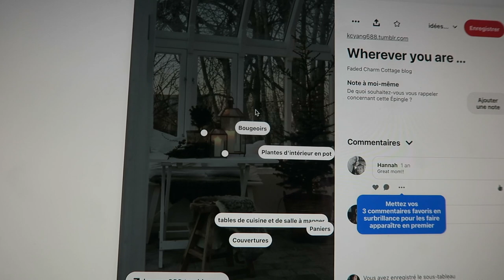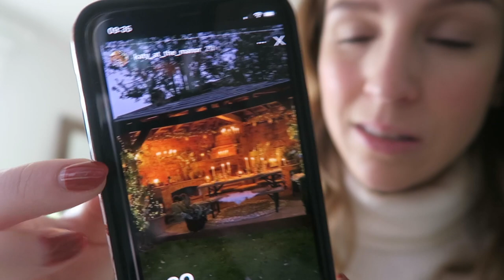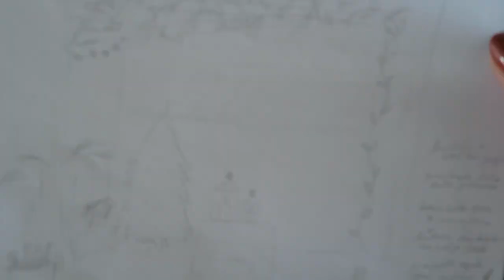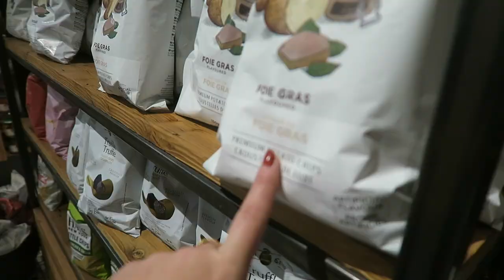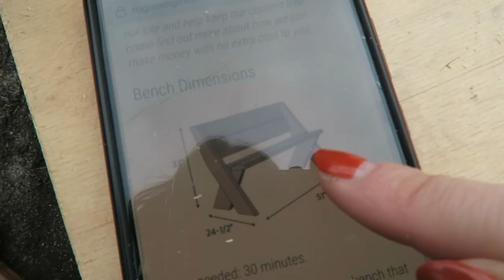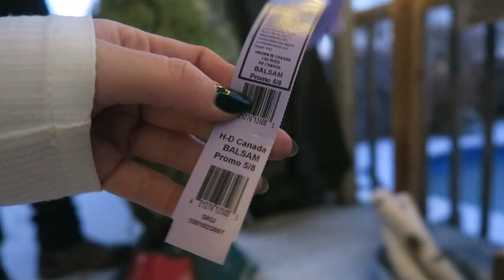J'ai créé le PLUS CUTE jardin d’hiver ❄️ & mes décos de Noël 2021🎄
OMG ! J'avais tellement hâte de vous montrer ce projet sur lequel je travaille depuis des semaines hehe. En plus, c'est une abonnée qui m'a donné l'idée - créer un jardin d'hiver, une manière de profiter de mon patio en toute circonstance ! :D Quelques photos pinterest et des trouvailles de friperie  plus tard, j'ai un petit coin digne des marchés de Noël dans les films ! :D En boni : mes décos des fêtes 2021 !

● MUSIQUE ●

- Christmas fairy, gone fishin, christmas wonder PURPLE PLANET
- Holly dazed RKVC
- Dynamite
- Have yourself a merry little christmas, par Daphné Pageau

♥ CODES PROMOS ♥